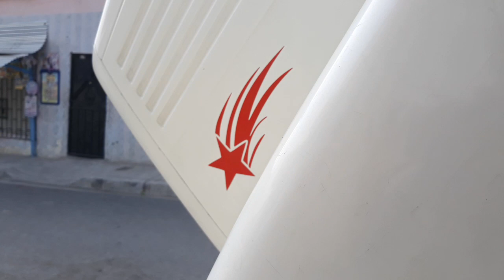MB 1618 Com Pente na turbina cantando top sô na curva. Mais um cliente satisfeito..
Mas un trabajo de Javier Pentes Guayaquil.
Trabajo brasilero para la mayoria de vehiculos turbo-diesel livianos y pesados en las diferentes marcas
Pionero en pentes para turbo en Ecuador.